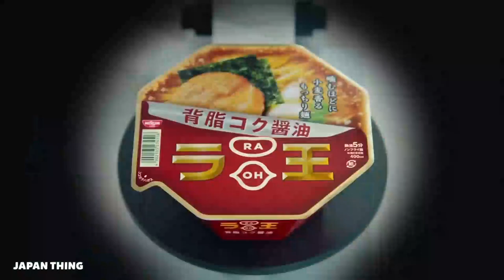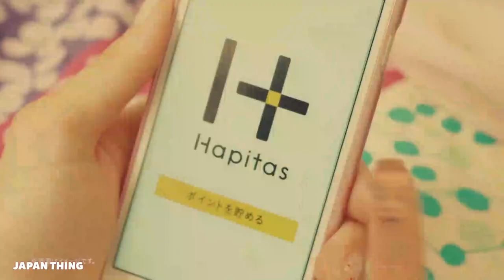Claiming their Mate: Audiobook. Book 2 in the Woodland Wolf Packs series. Reverse Harem PNR.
Claiming their Mate is written by Amelia Shaw and narrated by Catherine Bilson.

Book Summary:

Nevaeh: They say I'm their destiny.

I've fought hard for a better life.
But you can't escape genetics… and my relationships are as unstable as my parents' marriage.
Then I meet three possessive and predatory shifters,
These men claim me with every heated look and sensual caress.
Their inner-wolves seem to think I'm theirs. Their fated mate.
I should run scared and I DO.
My ex-boyfriend's grip tightens as he stalks my every move… and he comes with a pack of his own.
Can these wolves protect me… or should I leave forever to protect them?

Please note, this audiobook had been edited to comply with Youtube policy.

Due to content restrictions, heavy love scenes have been edited out. If you'd like a copy to keep forever or want to listen to the entire story, you can find my audiobooks at all major audiobook retailers.